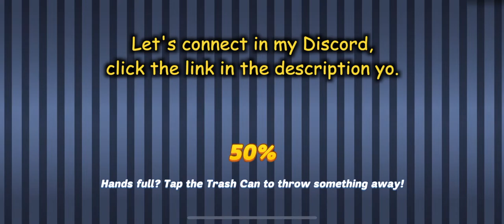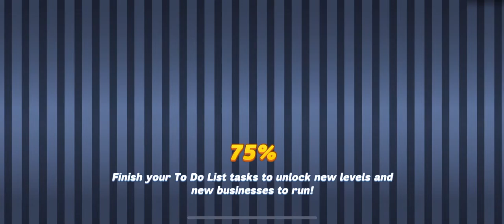C3 E11~15 - The CHEESY continue (Diner Dash Adventure - The Greasy Spoon Diner = Part 7)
Hi Y'all, the most important thing is COMPLETING DAILY GOALS. :3

Chapter 3: Fit For A Princess (Episode 6 ~ 10)
Episode 11 - 00:00 (Mac and Cheese)
Episode 12 - 02:19
Episode 13 - 06:49
Episode 14 - 09:19
Episode 15 - 11:34 (Tap back button)